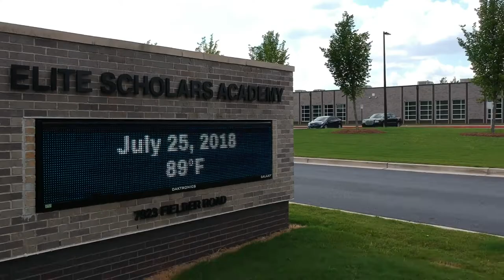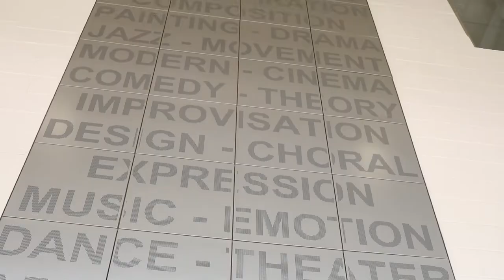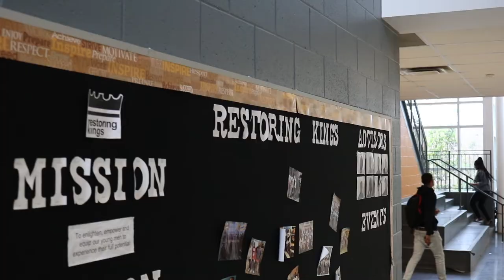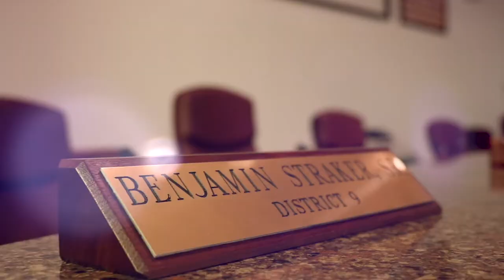Clayton County Public Schools Committed to High Performance Video -- Shortened